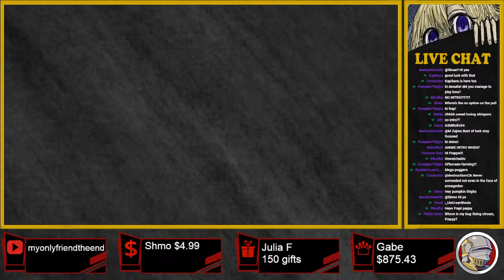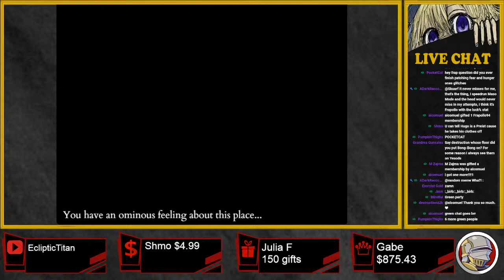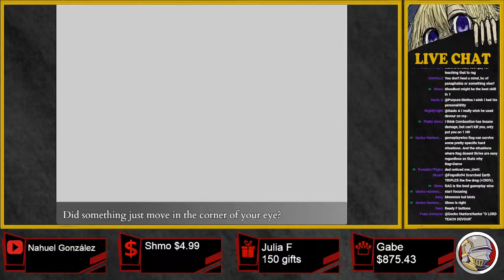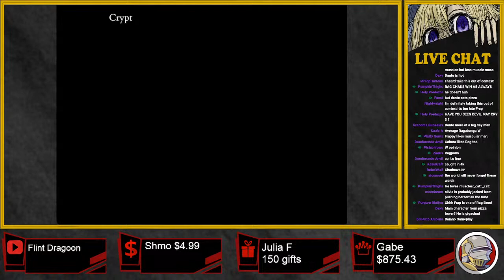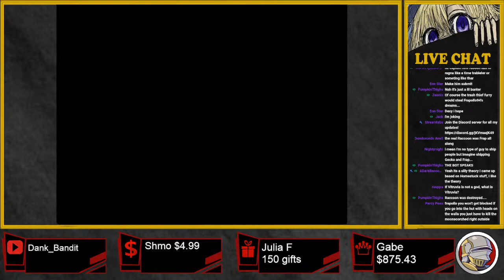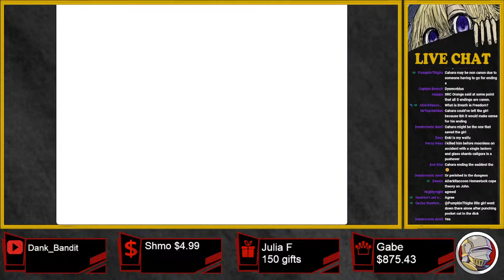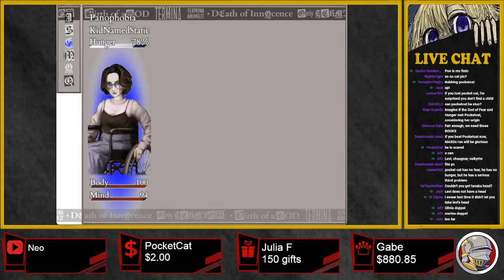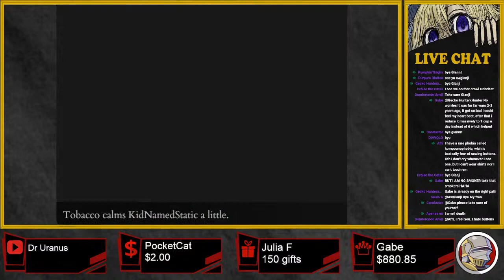Fear & Hunger 2: Termina Olivia MASO Mode No Wheelchair FINALE #5 (part 2)